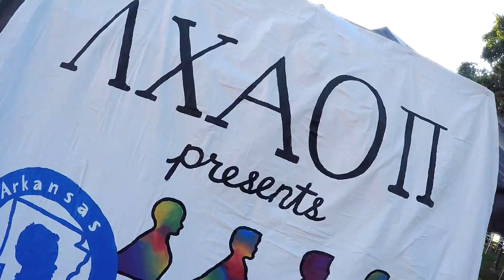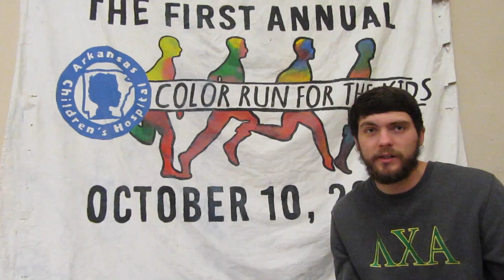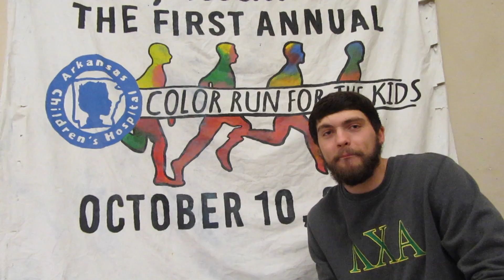Color Run 2016